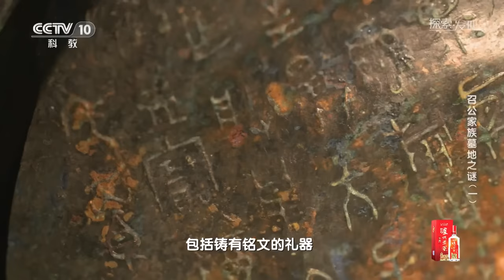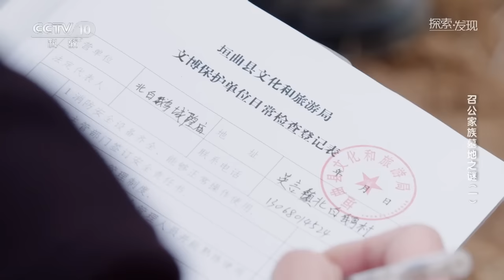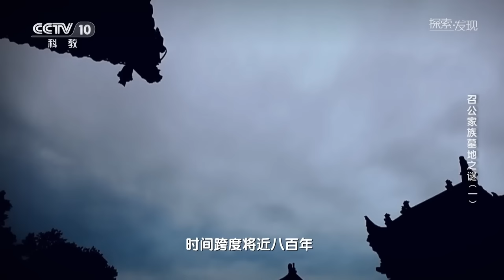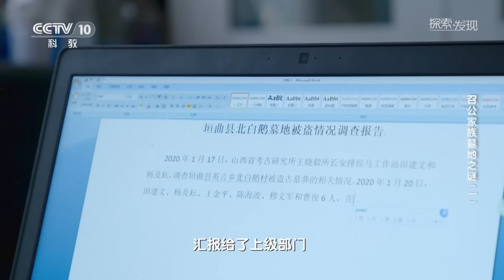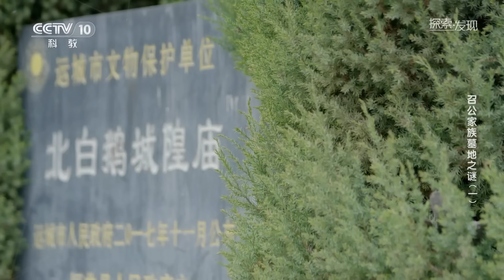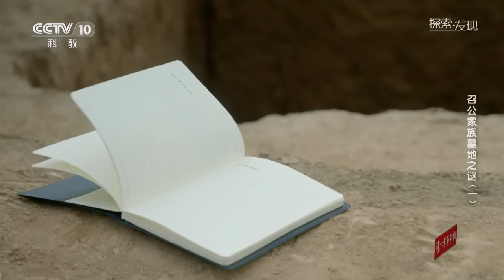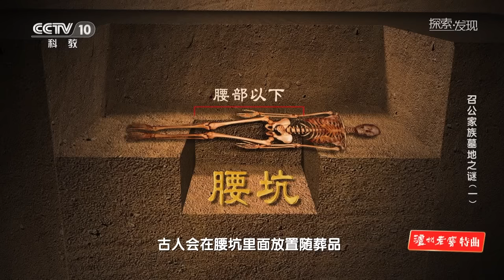盗墓案牵出一个重大考古发现：不起眼农田下竟有千年贵族墓地！墓主人身份引猜想《探索·发现》召公家族墓地之谜（一）| 中华国宝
本期内容：2019年山西省北白鹅村出现违法盗墓活动，考古工作者随即展开抢救性发掘工作，同时公安追回文物中有8件青铜器，文物年代为两周时期，考古工作者随即对M4、M2和M3号墓葬进行发掘并出土刻有“殷八师”铭文的青铜簋。